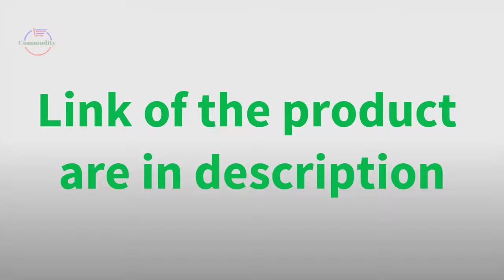The Top 3 Best Pepper Grinders Reviews In 2020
1. 1PCS Fashion Stainless Steel Mill Glass Body Spice Salt and Pepper Grinder Kitchen Accessories Cooking Tool

2. Stainless Steel Manual Salt and Pepper Shakers Herb parsley mill grinder pepper Mill with Adjustable Ceramic Grinder

3. Salt and Pepper Mill, Solid Wood Pepper Mill with Strong Adjustable Ceramic Grinder 5" 8" 10" - Kitchen Tools by Leeseph